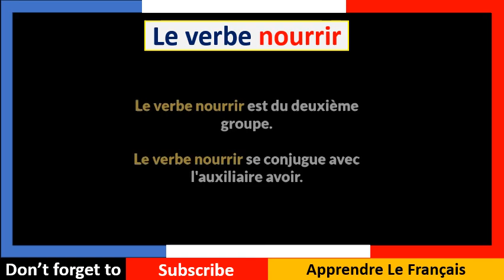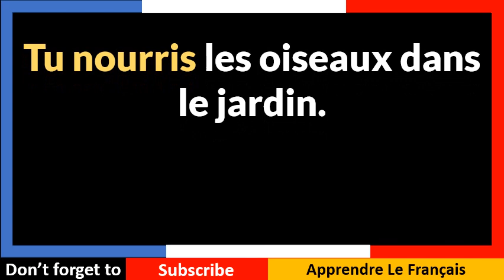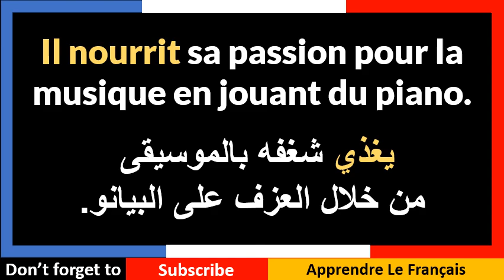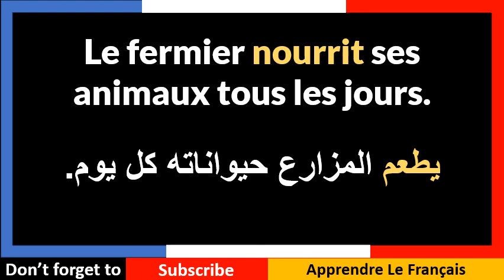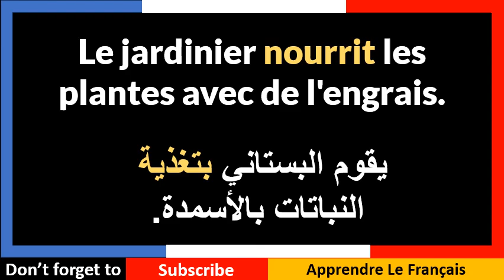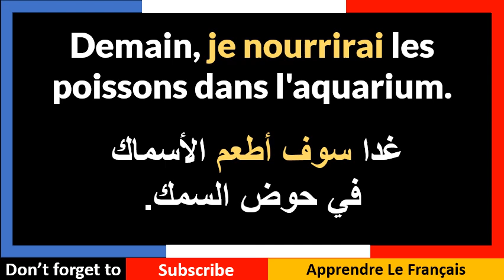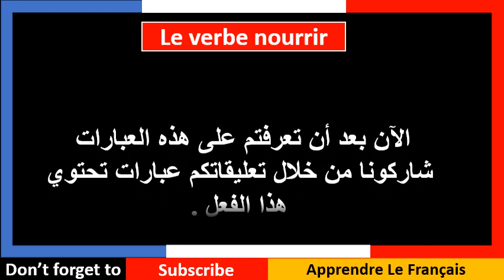9 expressions françaises avec Le Verbe nourrir | Apprendre Le Français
9 expressions françaises avec Le Verbe nourrir | Apprendre Le Français
Apprendre Le Français - تعلم الفرنسية
Il nourrit sa passion pour la musique en jouant du piano.
Vous nourrissez votre esprit en lisant des livres.
Le fermier nourrit ses animaux tous les jours.
Ils nourrissent leur famille avec des repas sains.
Le jardinier nourrit les plantes avec de l'engrais.

Hier soir, j'ai nourri les animaux du zoo.
Demain, je nourrirai les poissons dans l'aquarium.